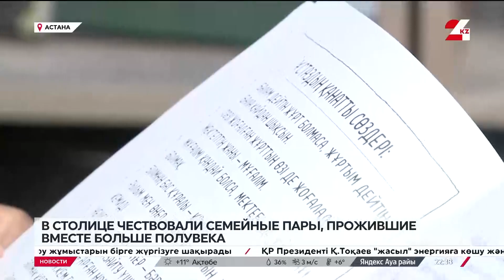В столице чествовали семейные пары, прожившие вместе больше полувека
Семьи, созданные более полувека назад, чествовали в столице. В Центре активного долголетия прошёл праздник семейных пар. Среди гостей были первоцелинники, почётные железнодорожники, работники аэропорта и педагоги. Все они — труженики тыла. Многие из них связали себя узами Гименея более 60 лет назад. О секретах крепкого союза из первых уст узнавала корреспондент «24KZ».